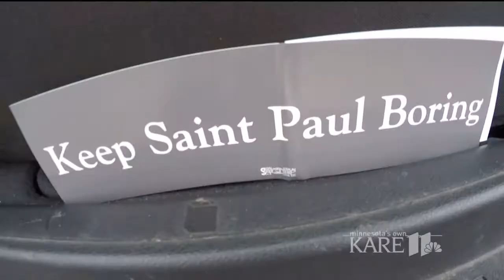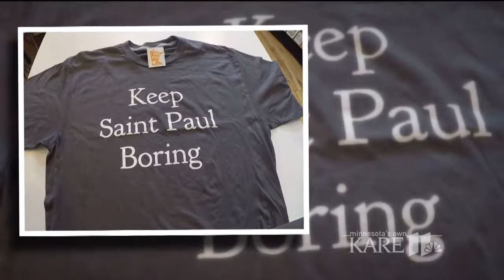BTN11: Keep Saint Paul Boring